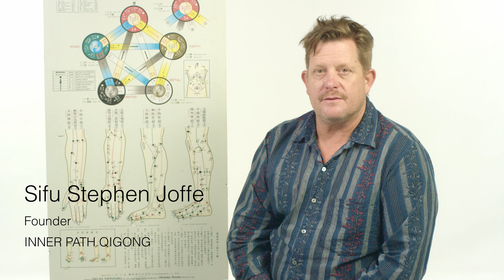INNER PATH QIGONG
Stephen Joffe is a practitioner and teacher of 52 years in Kung Fu Qigong. Kung Fu is the work of consciousness or awareness of the field of Chi on Earth which allows a person to cultivate life-force and attain their truth in life, their Tao.

Tao can be literally interpreted as a path, but more importantly it is one’s personal alignment with the forces of Nature, which are subject to the great cosmic impulses. Qigong, encompassing the practices of Taoist meditation, is thus not only the most efficient way to healing, health, and longevity—a skill-based and intelligent existence—but a sacred and comprehensive Cosmological Pathway.

Stephen teaches correspondence with The Universal Law of The Five Elements, and confluence with the field of Chi through The Eight Extraordinary Meridians, which he calls the Subtle Flows. His is the only school on Earth teaching Qigong with such an approach: a clinical precision combined with a reverent appreciation for the passage of the seasons and the beauty of the universe.

Coming into concordance with the principle of Chi, which is YinYang, or more simply, Change, you will attain conscious control of your life-force and enter into harmony with all beings. Improving your relationship with self and others, you will move beyond the relative dimensions of self and learn to lean on the absolute dimensions of self—the interconnected energy systems of the human body and the cosmos. This will increase your awareness of the light within, the wisdom that lies at the center of your being.

This is the lineage in which Stephen teaches, the lineage of light: Shen Ming.